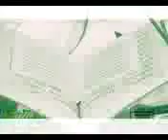Archive serigne akasa samb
Bakh Yaye